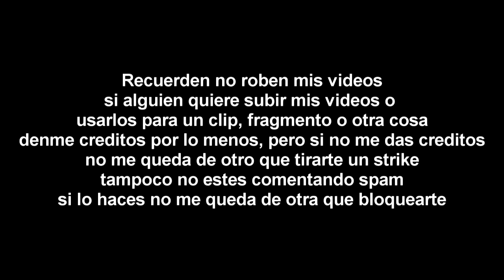[FALSO] Disney XD hackea a Discovery Kids (Latinoamerica, 2011, remake)